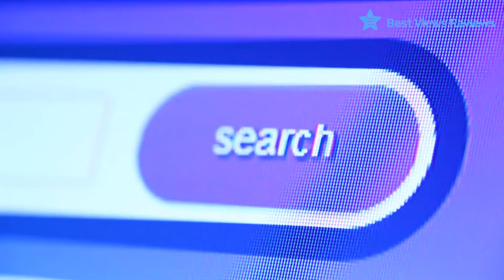Choosing the right Led Bulb to light up your space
Energy-efficient beautiful lighting goes hand in hand when it comes to the LED Light Bulbs. Perfect for reading, writing, or just lighting up your space for daily activities and entertainment. Get yourself a welcoming atmosphere based on our reviews